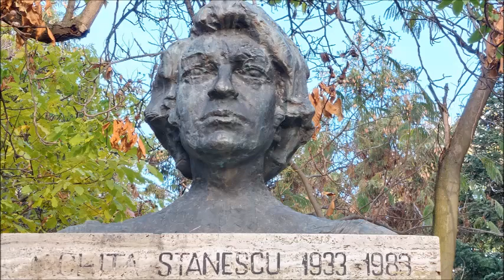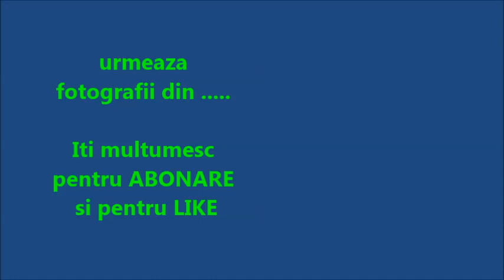CALEA VICTORIEI (2) - BUCURESTI = CALATOR-CM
Canalul CALATOR-CM va prezinta videoclipul CALEA VICTORIEI (2 - BUCURESTI, ROMANIA. CALATORII - DESTINATII TURISTICE
- OBIECTIVE TURISTICE - TURISM - FOTOGRAFII